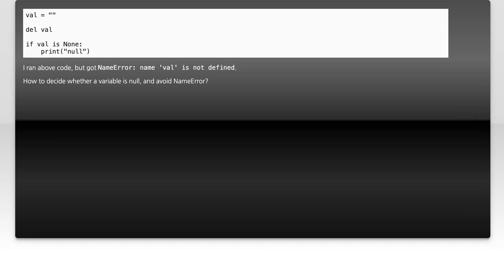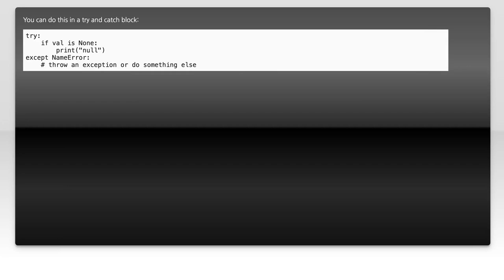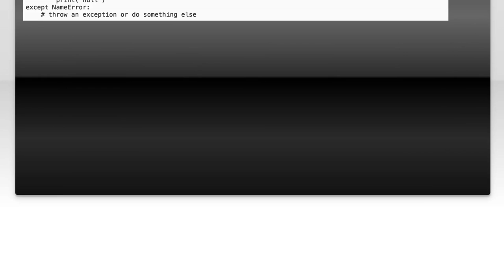How to Check if a Variable is Null in Python: A Complete Guide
In this video, we dive into a fundamental aspect of programming in Python: checking if a variable is null. Understanding how to identify null values is crucial for effective error handling and ensuring your code runs smoothly. Whether you're a beginner or looking to refine your skills, this complete guide will walk you through various methods and best practices for checking null variables in Python. Join us as we explore practical examples and tips to enhance your coding proficiency!

Today's Topic: How to Check if a Variable is Null in Python: A Complete Guide

Related to